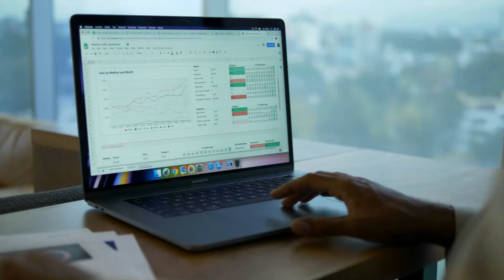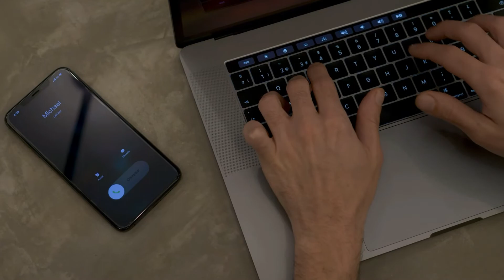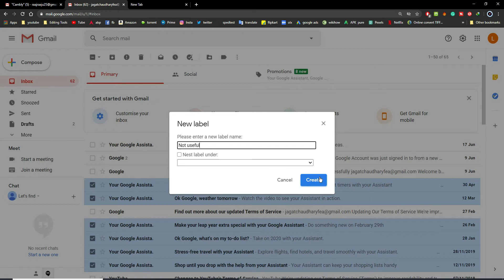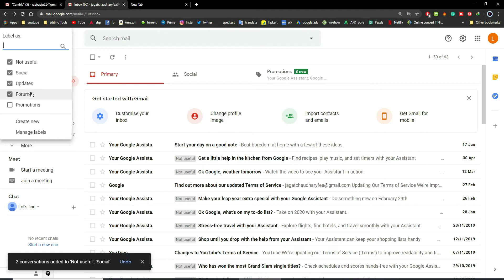कैसे Gmail पर मेल को अलग फोल्डर पर ले जाएँ/How to make folder on Gmail.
Hello,
In this video, you will watch, how you can move your email to different folder created by you
कैसे Gmail पर मेल को अलग फोल्डर पर ले जाएँ
How to move mail to a different folder on Gmail
How to make folder on Gmail

My Gadgets-:
My Camera
My Mic
My Phone -: